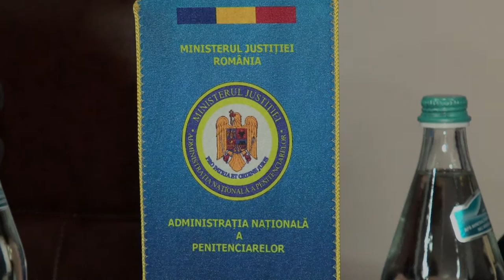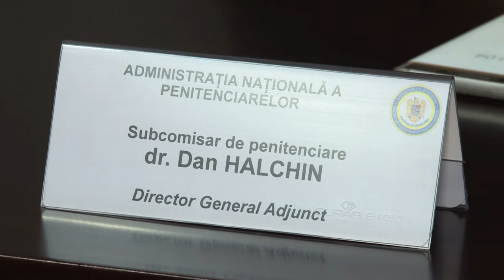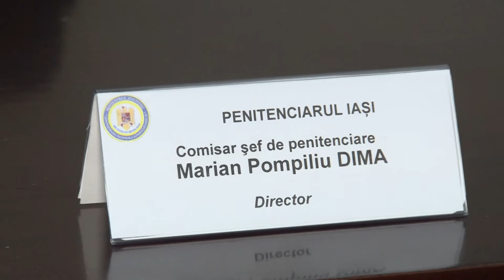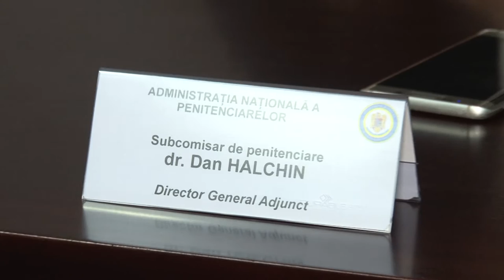CONFERINTA DE PRESA Dan Halchin Director General Adjunct al ANP - FILMARE EXCLUSIV TV ONESTI HD 4K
CONFERINTA DE PRESA Dan Halchin Director General Adjunct al Administratiei Nationale a Penitenciarelor - FILMARE EXCLUSIV TV ONESTI HD 4K

Cu stimă,
echipa Exclusiv

Vizionare plăcută !